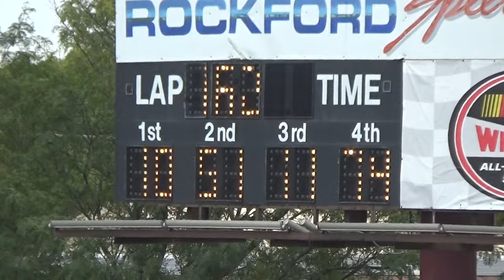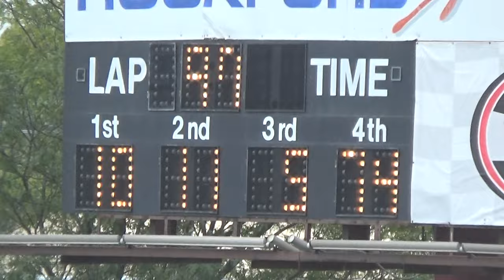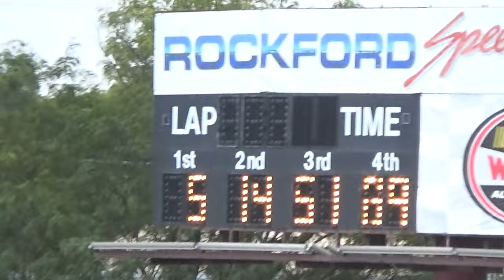2016 Rockford Speedway National Short Track Championship Super Late Model Feature Highlights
2016 Rockford Speedway National Short Track Championship Super Late Model Feature Highlights